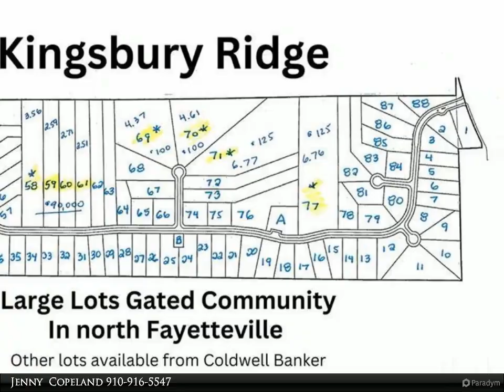5714 Lot 69 Brooks Hill Court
$100,000, MLS# LP704862

New gorgeous wooded subdivision on the north side of Fayetteville NC, will have gated entrance. Streets will be paved in July 2023 and lots will be recorded. Large lots over 2 acres you can purchase and start building your dream home when the lots record. You bring your own local builder for these large lots. The other lots will be built by the other builders in our portfolio of builders. Located close to 295/401 and 95 for easy access to all Fort Liberty, Fayetteville, Lillington via 210 off Elliot Bridge, and Call for more information.

Jenny Copeland
Coldwell Banker Advantage